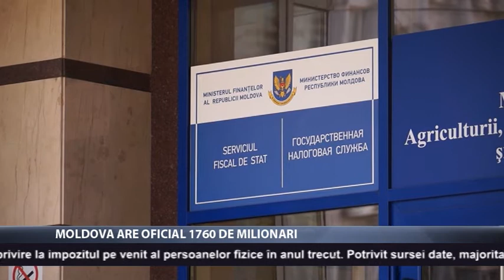Moldova are oficial 1760 de milionari